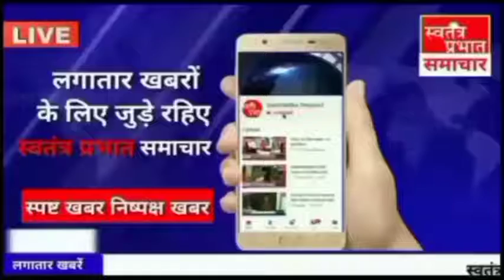भदोही जनपद के स्वास्थय विभाग को मिला दो आईसलाइन फ्रीजर